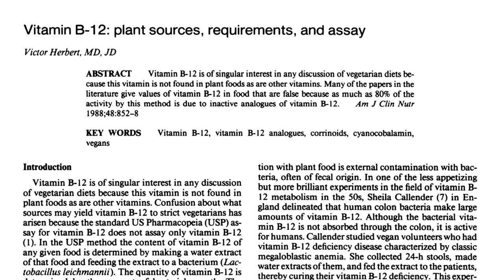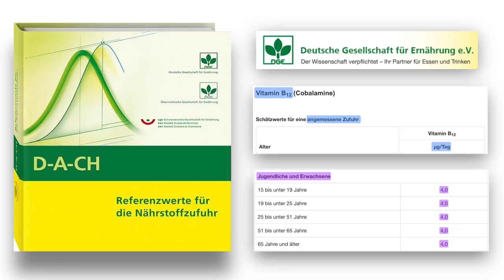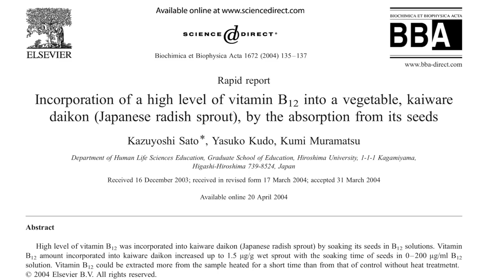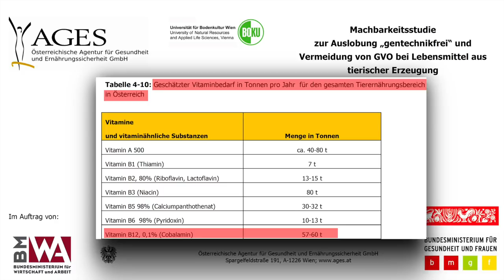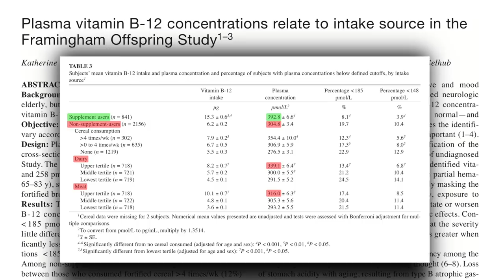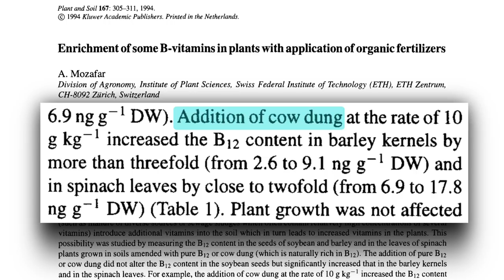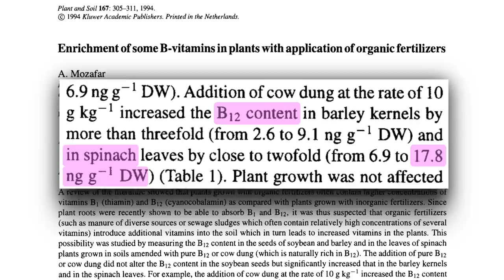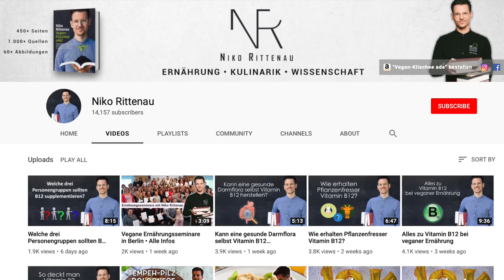Können Pflanzen Vitamin B12 enthalten?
📚Bei Amazon(*):

🤝Video entstanden in Zusammenarbeit mit Benjamin Ploberger

Quellen & Zeitstempel

0:24 - Vitamin B-12: plant sources, requirements, and assay.

1:34 & 2:12 & 2:27 & 4:12 - Incorporation of a high level of vitamin B12 into a vegetable, kaiware daikon (Japanese radish sprout), by the absorption from its seeds.

2:56 - Studies on Euglena and Vitamin B 12

3:35 - Empfehlung der Expertengruppe für „Gentechnikfreie Produktion“

3:40 - Machbarkeitsstudie zur Auslobung „gentechnikfrei“ und Vermeidung von GVO bei Lebensmittel aus tierischer Erzeugung

4:27 & 4:47 - Plasma vitamin B-12 concentrations relate to intake source in the Framingham Offspring study.

5:41 & 6:03 - Enrichment of some B-vitamins in plants with application of organic fertilizers